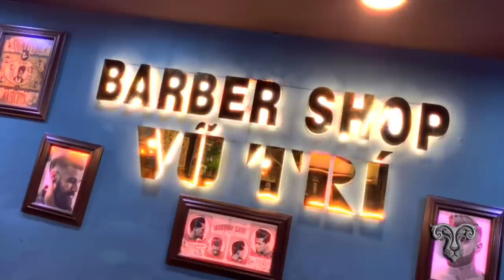Hội Bào "khai xuân" quả tóc mới đầu năm | Tiến Luật, Ngô Kiến Huy, Huỳnh Phương, Trí Tam Quốc,...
Hệ thống các chi nhánh tại TPHCM:
💢 Quận 3

💢Quận 4
271 Khánh Hội, Phường 5

175 Phan Đình Phùng, Phường 17

💢Quận Thủ Đức:
Xem thêm về Barbershop Vũ Trí:
+ Faptv HUỲNH PHƯƠNG anh TIẾN LUẬT chơi lớn gặp ngay thánh bào anh TRÍ TAM QUỐC và cái kết bất ngờ
+ "Tấm chiếu mới ngáo ngơ" nuôi chó bị dụ vào "động" chị 13 | Trí Tam Quốc | Vũ Trí Barber Shop
+ Họ nhà "bào" đến chốt đơn khủng mua đông trùng nhà Tiến Luật | Vũ Trí Vlog